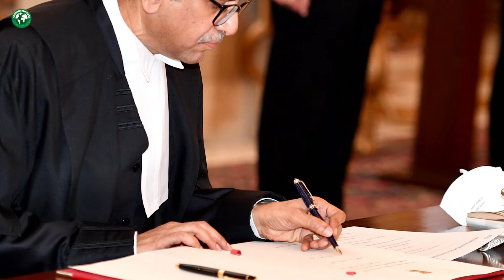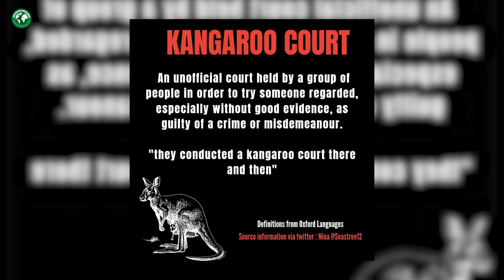എന്താണ് കങ്കാരു കോടതി ? Kangaroo court | Malayalam |explanation | History| Charithram Malayalathil